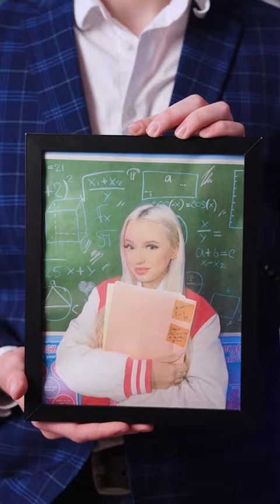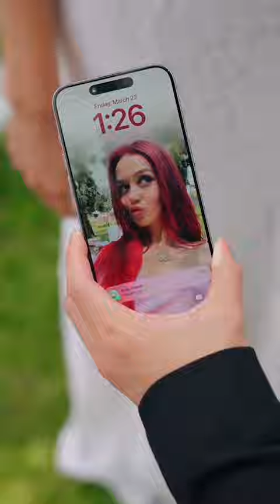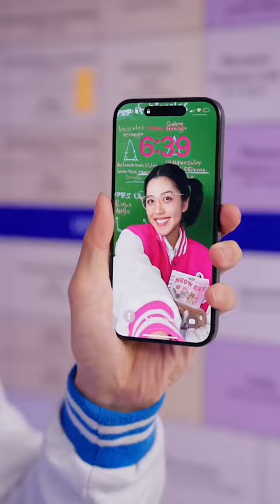Alan Chikin Chow - boy bullied for playing with dolls